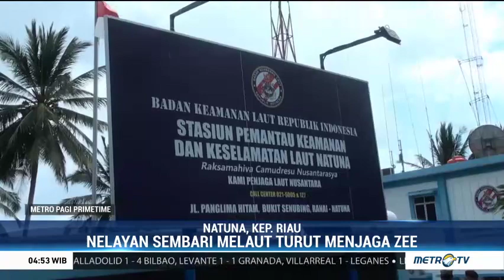900 Nelayan Pantura Berangkat ke Natuna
Sebanyak 30 kapal yang mengangkut 900 nelayan dari wilayah perairan Pantura, Jawa Tengah berangkat menuju ke perairan Natuna, Kepulauan Riau. Keberangkatan nelayan ini sebagai upaya menjaga kedaulatan Indonesia khususnya di wilayah Natuna.